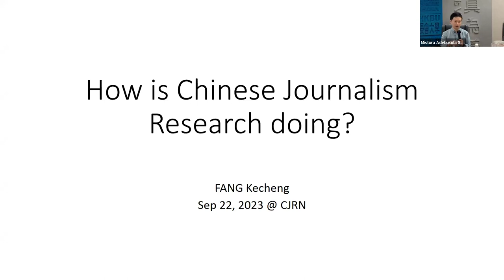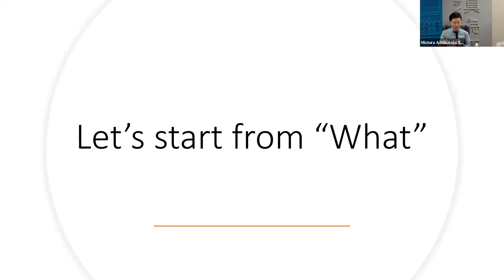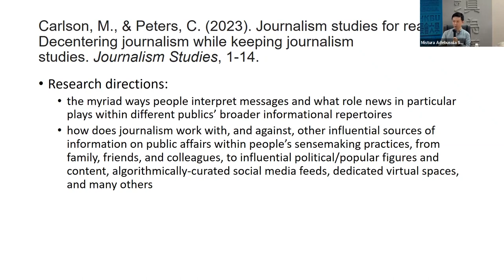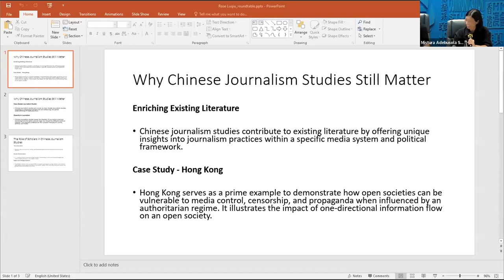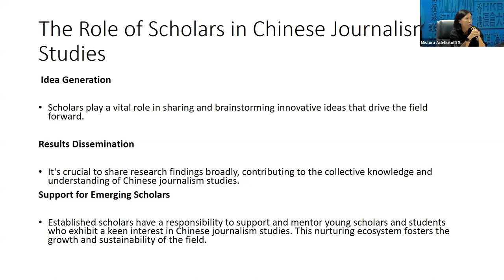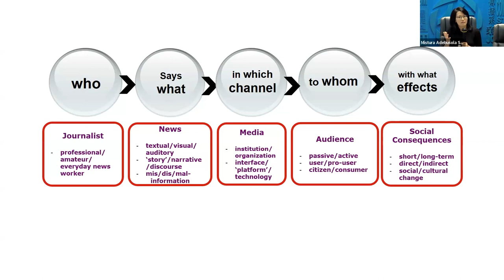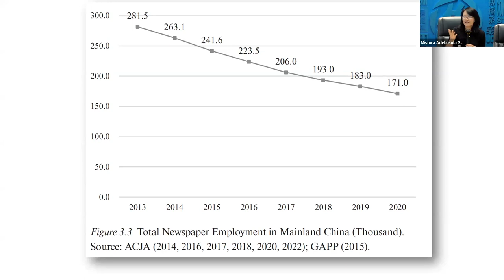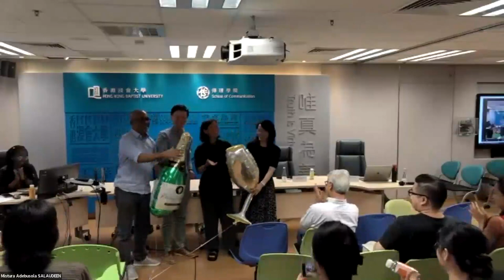Chinese Journalism Studies Network Launch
The speakers in this roundtable are launching a new Chinese Journalism Studies Network to sustain and energize research in this area. This international interest group aims to facilitate knowledge exchange, foster collaborative research, and advocate for improved research and publishing conditions. This roundtable is the first in a series of events planned for the new academic year. The speakers reviewed the current status of the field and suggested new research directions that can illuminate media dynamics in an important part of the world.

The network is supported by:

– The Centre for Media and Communication Research, School of Communication, Hong Kong Baptist University.

– C-Centre of the School of Journalism and Communication, Chinese University of Hong Kong.

KECHANG FANG is an Assistant Professor at the School of Journalism and Communication, the Chinese University of Hong Kong. His research interests include journalism, political communication, and digital media. He received his Ph.D. degree from the Annenberg School for Communication at the University of Pennsylvania. Before joining academia, he worked as a political journalist at the Chinese newspaper Southern Weekly. His work has appeared in New Media & Society, Information, Communication & Society, China Quarterly, Journal of Contemporary China, among others.

LUWEI ROSE LUQIU is an Associate Professor at the School of Communication at Hong Kong Baptist University. She researches censorship, propaganda, and social movements in authoritarian regimes. Her book Propaganda, Media, and Nationalism in Mainland China and Hong Kong (Lexington, 2018) focus on the Chinese government’s propaganda strategy. Her latest book Covering the 2019 Hong Kong Protests (Palgrave, 2021) surveys the challenges frontline journalists have faced while covering protests.

HAIYAN WANG is an Associate Professor, Department of Communication, University of Macau. Her academic interests include digital journalism and feminist media studies. She is the author of Disrupting Chinese Journalism: Changing Politics, Economics and Journalistic Practices of the Legacy Newspaper Press (2023, Routledge), and The Transformation of Investigative Journalism in China: From Journalists to Activists (2016, Lexington Books).

Moderator: Cherian George, Director, Centre for Media and Communication Research, Hong Kong Baptist University